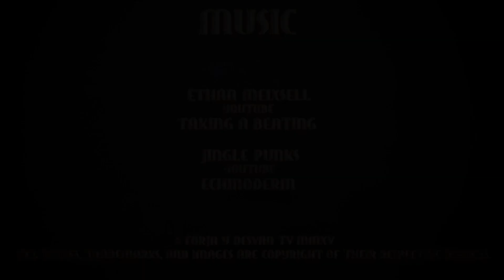modelismo paintingmodels scalemodels pintor pintura art painting figure warhammer wh40k